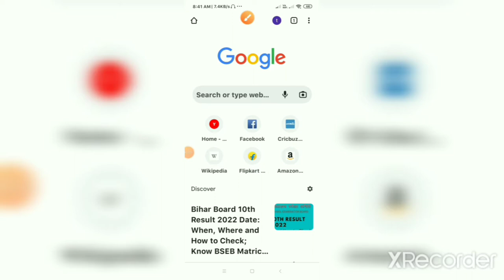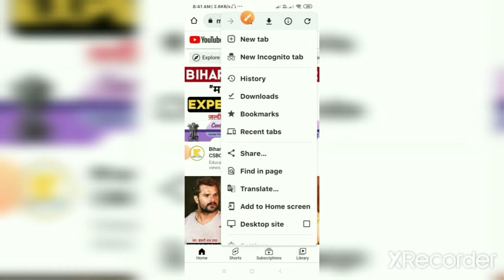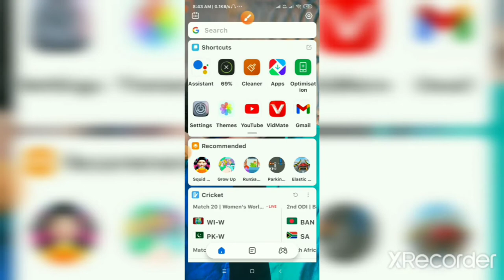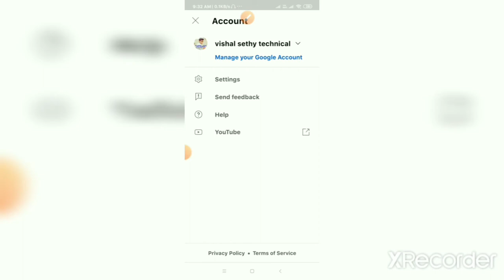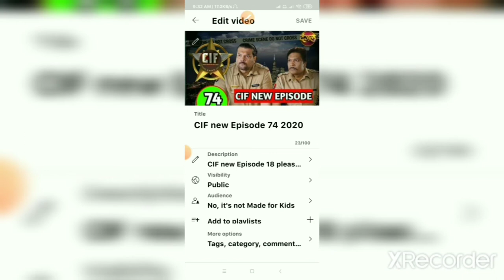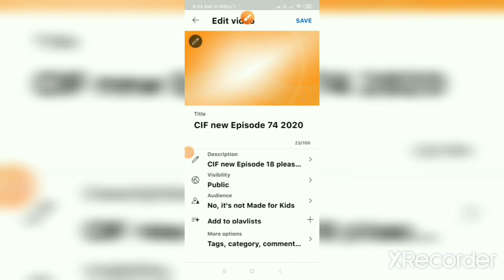youtube video par thumbnail kaise lagaen 2022 || Thumbnail youtube par kaise Lagaye ?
Namaskar Doston Aaj Ki Video bahot hi kamal ki hone wali hai to dosto video ko pura dekhe aur achhi lage to channel ko subscribe jaroor kare taki agli video sidhe aap ke paas pahunche

how to add YouTube video thumbnail
how to add YouTube video thumbnail on mobile
how to add picture to youtube video thumbnail

Don't Forget

            Any doubt

On